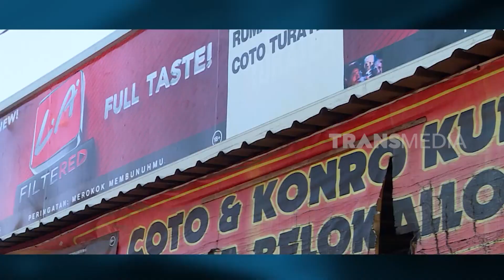Daging Kuda Sajian Istimewa, Boleh Dicoba | RAGAM INDONESIA (01/02/23)